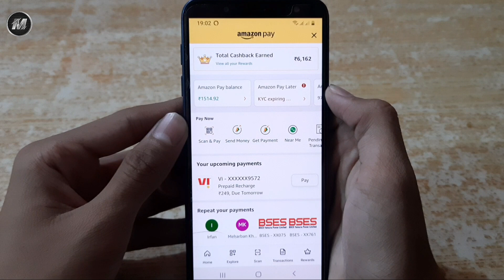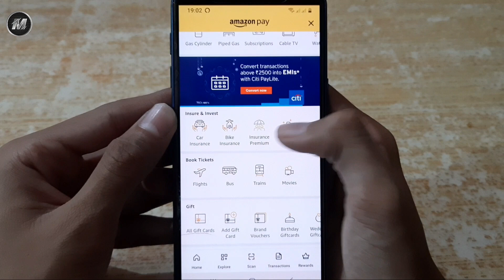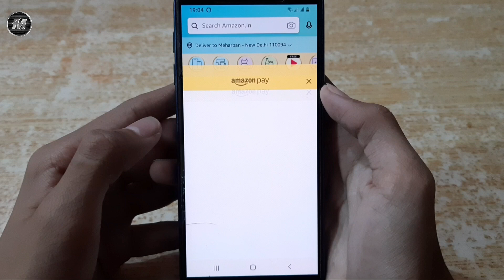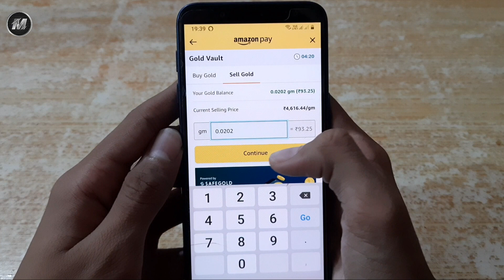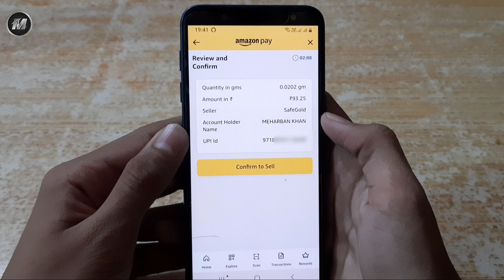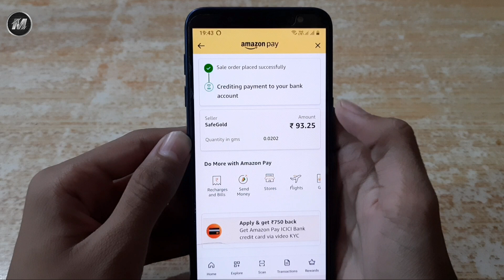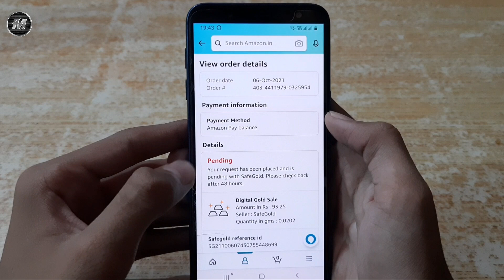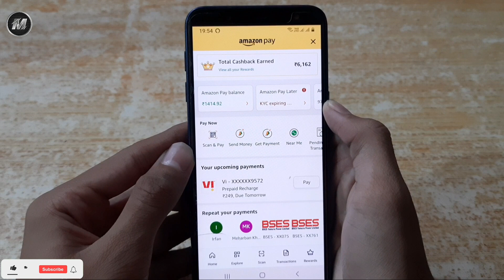How to Transfer Amazon Pay Balance to Bank | Wallet to Bank Transfer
is video me hamne aapko bataya hai ki ham amazon pay balance matlab ki amazon wallet ka balance ham apne bank account me kaise transfer kar sakte hai . is video me aapko unique trick batayi gayi hai to end takk dekhna ...  so agar aapko hamari video pasand aayi ho to like kiye bina mat jaana .. aur aise hee daily videos ke liye channel subscribe karein .